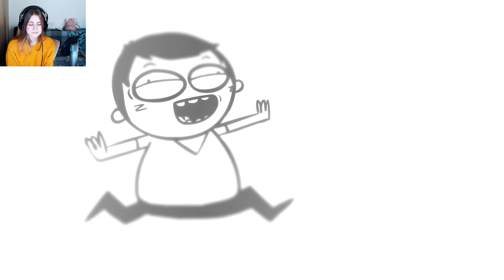МАРМАЖ: МОЁ ДЕТСТВО БЫЛО... СТРАННЫМ! (анимация) \ Реакция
Так же в группе в ВК, будут оповещения о стримах и видео!

Прочитал?
Штраф сердечко!